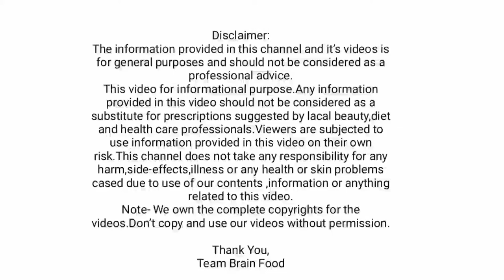दुधात मिक्स करा हे ३ पदार्थ | ५५ मध्ये २५ चा जोश अन् उत्साह | दिवसभर फ्रेश |सांधेदुखी गुडखेदुखी बंद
Brain Food' या YOUTUBE Channel मध्ये आपले हार्दिक स्वागत.
ब्रेन फूड (Brain Food) is all about beauty,health and life secrets channel.This channel for a lot of things like beauty tips and care,health tips,beauty benefits and much more for life development.
चेहऱ्यावरील काळे डाग वांग कायमचे घालवा  डाॅ स्वागत तोडकर उपाय  Vang ghalvinyasathi upay  melasma